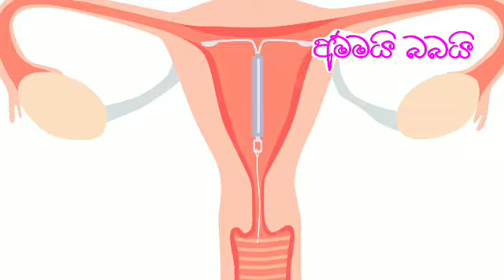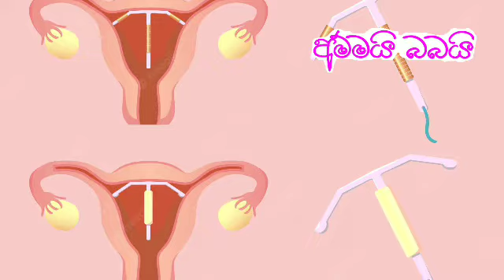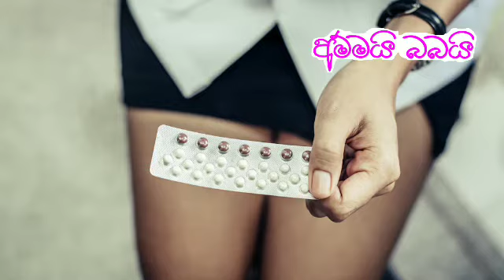හදිසි උපත් පාලන ක්‍රම ගැන මේ දේවල් අනිවාර්යයෙන්ම දැනගන්න - අම්මයි බබයි